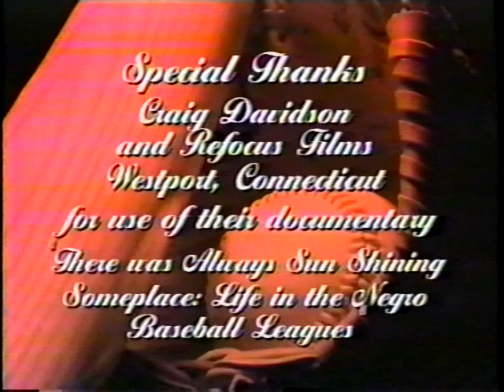Remembering Baseball with Hall of Famer, Monte Irvin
Baseball Hall of Famer Monte Irvin gave a talk at the Groton Public Library on September 9, 2002  about his early days in the Negro Baseball Leagues to his induction into the Hall of Fame as part the One Book, One Region 2002 Series.

Monford Merrill "Monte" Irvin  was a left fielder and right fielder in the Negro leagues and Major League Baseball.  He played with the Newark Eagles (1938–1942, 1946–1948), New York Giants (1949–1955) and Chicago Cubs (1956). When he joined the New York Giants, Irvin became one of the earliest African-American MLB players. He played in two World Series for the Giants. When future Hall of Famer Willie Mays joined the Giants in 1951, Irvin was asked to mentor him.

Mr. Irvin storied career included being a four time Negro League All-Star (1941, 1946, 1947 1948) and a MLB All Star (1952).  He was also a Negro World Series Champion (1946) and a MLB World Series Champion in (1954).  Monte Irvin was inducted into the Baseball Hall of Fame in 1973. His number 20 was retired by the San Francisco Giants.

After his playing career, Irvin was a baseball scout and held an administrative role with the MLB commissioner's office.  Monte Irvin  (February 25, 1919 – January 11, 2016).